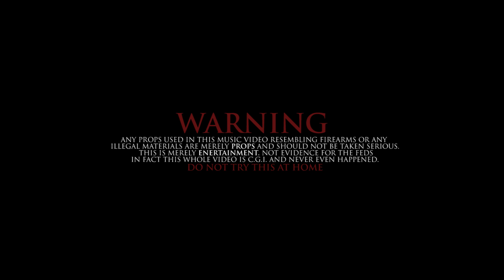Solo Capone - Power | Shot By